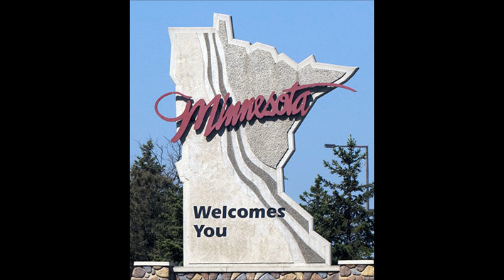Money - I'm Here (MwMP)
didn't work too much on recording just dropped what i had n did a little bit of mixing but hit like if you think its jammin'